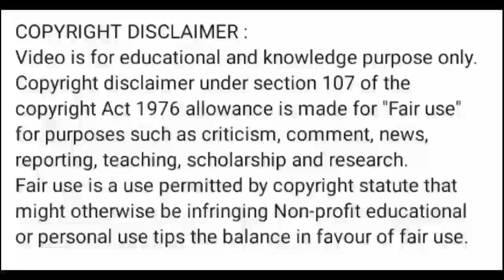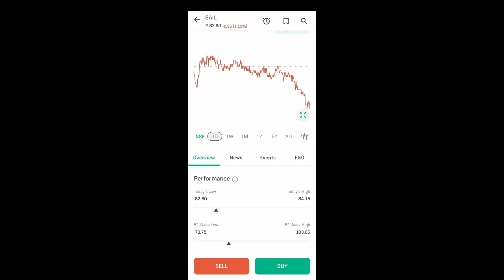sail share news today l sail share price today l sail share latest news l sail share news l sail